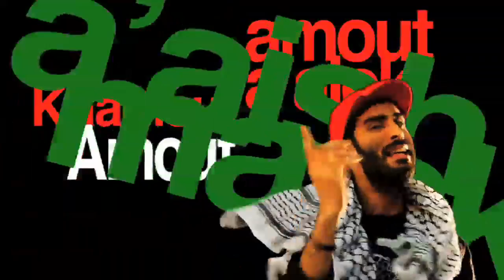Behrang Miri - Amout Aleyk (Official Video)